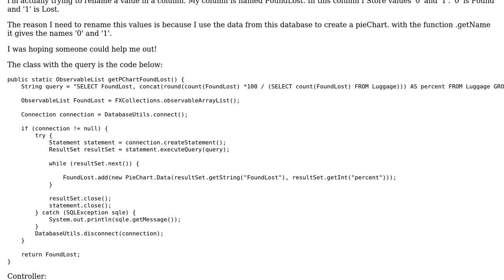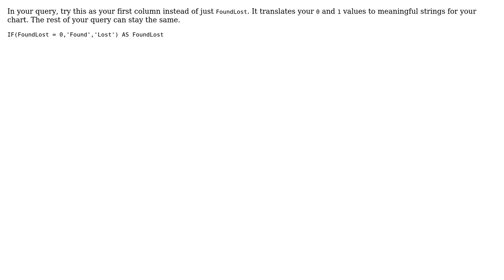Rename value within query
With thanks & praise to God, and with thanks to the many people who have made this project possible! | Content (except music & images) licensed under CC BY-SA | Music | Images & others | With thanks to user O. Jones user Jeroen Hoff and the Stack Exchange Network Trademarks are property of their respective owners. You are responsible for your own actions.